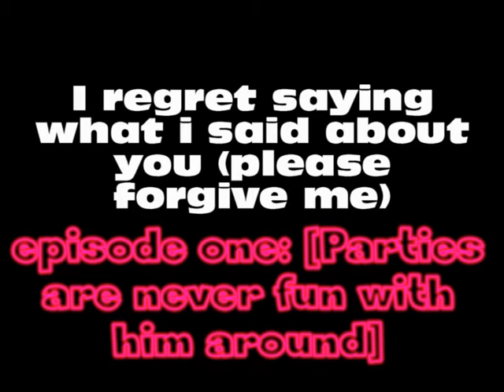I regret saying what I said about you [please forgive me] ONE;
DEMI! I heard someone shouting my name over the loud music. I turned in all the possible angles I could and saw no one approaching me.
DEMI! I heard it again and frankly, this was pissing me off.
WHAT!? I shouted over the music back. Just at that moment my best friend in the whole world; Joe Jonas was walking towards me. I love him [as a brother] and all, but at these parties he is too over protective and ANNOYING! Trying to force a smile, I rolled my eyes without him noticing; I also crossed my arms across my torso. He then reached me.
There you are. He smiled.
WHAT!? I shouted at him. He laughed and rolled his eyes playfully.
I SAID THERE YOU ARE! I nodded my head; I guess you could say sarcastically, if you could. Basically this is something I was used to. And I just wanted to walk away. I know that Joe would come looking for me straight away.
SELENA WANTED TO KNOW IF YOU WERE STILL UP FOR A SLEEPOVER!?
THEN WHY DIDNT SHE ASK ME HERSELF!? I also knew Selena too well. She was probably as we speak or as I thought; heading upstairs with a random dude who she thought was slightly attractive to the closest bedroom she could find. No I am not like that.
SHES UPSTAIRS WITH THIS DOUCHE BAG! I nodded my head.
I UM, I NEED A DRINK! I turned round and started walking away, until I felt a hand wrapped around my wrist stopping my steps.
Ill come with you. He whispered in my ear. This sent chills down my spine. I sometimes got this feeling when Joe did something. But I always ignored them. We walked into the kitchen. I looked around the kitchen, looking for an empty, CLEAN glass. I finally found one. I picked it up and headed to the sink to pour it with water.
DEMI! Step away from the tap! Have some beer! This girl called Miley slurred as she grabbed another can out of the fridge. I rolled my eyes as Joe just stared at her. He always seemed to do that when Miley was around. And I always get this pain in my chest when he does.
JOE! YOU WANT ONE?! She shouted over the kitchen to him. He looked at me, then back at her and shook his head. She shrugged then walked back into the living room where the party was.

I looked down at my hands then put the glass back. I went into the hallway and looked for my jacket; when I found it I took it off the rack and put it on.
Where are you going? Joe asked who was right behind me.
Home. I said bluntly. I headed for door, feeling someone behind me the whole time. I sighed in frustration and turned to face Joe.
JOE! I think I can get home by myself! Im a big girl! I turned round and reached for the door knob and turned it; Just go and dance with Miley. Im sure you two will have a lot of fun. I rolled my eyes, knowing Joe wouldnt see; as my back was facing him and I walked out of the front door and fastened my jacket up.

The cold air hit me as I stepped out of the garden and started walking down the street. I only lived two blocks away, so I didnt have that far to walk. There was an eerie atmosphere in the air; there was fog in front of me and it was hard to see twenty steps ahead of me. Then thats when it hit me. I could hear footsteps behind me; thinking it was Joe I turned round to confront him. When I turned round I saw a figure. Confused I just stood there frozen staring at her. She started walking towards me and I could feel my hear accelerating. My hands were shaking; more like trembling.

DEMI! Ive been looking for you everywhere! Why the fuck did you leave! The voice was now familiar. I sighed in relief;
Sorry Sel. I got—
Annoyed by Joes overprotective actions? Selena said sort of finishing my sentence. I sighed and nodded.
He only cares, Dems.
I know! But sometimes, he cares TOO MUCH! I mean he follows me EVERYWHERE! And sometimes I can only take so much of him!
Selena smiled at me sympathetically; Lets get to mine. She linked arms with me and we walked towards Selenas house.

The next day came round quickly. And I wished it hadnt. Today me and Joe were working on our science project and I was not in the mood for his presence or perkiness.

At 11AM; I grabbed my leather jacket and left Selenas house and headed over the road to Joes. When I reached his doorstep, I knocked on the door. Joes mom; Denise opened the door with a huge grin on her face. I was slightly shocked that Joe didnt answer  as usual, but I let it go.
Hello Demi. Joe is in his room. You can just go up.
I smiled slightly; Thanks Mrs J. I ran up the stairs and opened Joes bedroom door to see him sat on the bed writing notes into his science notebook. When his door opened, his head snapped up then back down to his book. If I was honest; I was slightly offended by Joes attitude.

Hey Joey! I squealed, trying to lighten the mood.
Ive done most of the project, you might as well leave. He spoke coldly.
I looked at him with mixed emotions on my face; shocked, hurt, offended and surprised.